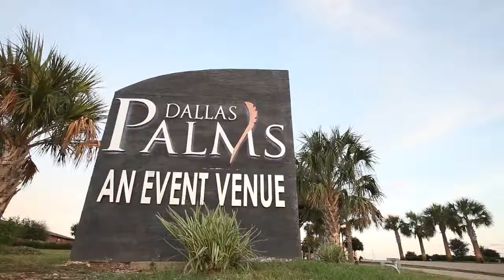Atif & Afsheen's Wedding Highlights